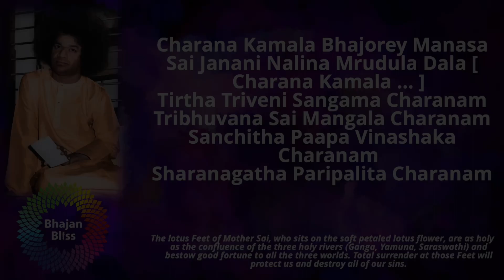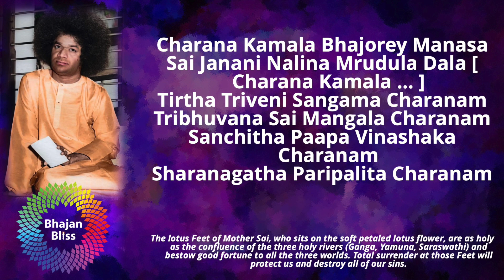904 | Charana Kamala Bhajore Manasa | BhajanBliss Daily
Charana Kamala Bhajorey Manasa
Sai Janani Nalina Mrudula Dala [ Charana Kamala ... ]
Tirtha Triveni Sangama Charanam
Tribhuvana Sai Mangala Charanam
Sanchitha Paapa Vinashaka Charanam
Sharanagatha Paripalita Charanam

The lotus Feet of Mother Sai, who sits on the soft petaled lotus flower, are as holy as the confluence of the three holy rivers (Ganga, Yamuna, Saraswathi) and bestow good fortune to all the three worlds. Total surrender at those Feet will protect us and destroy all of our sins.